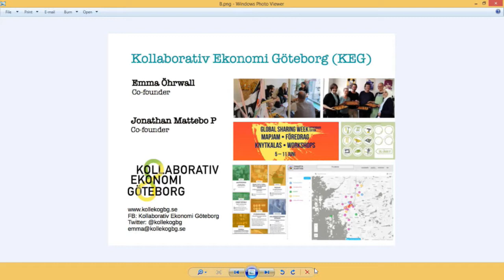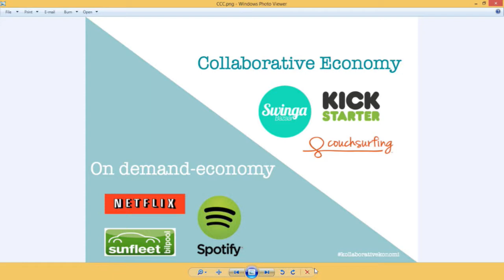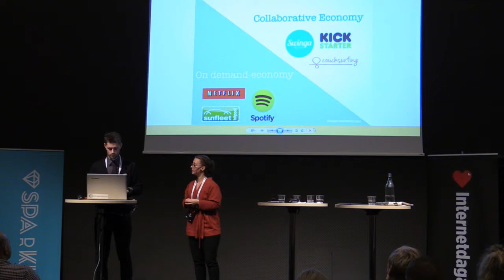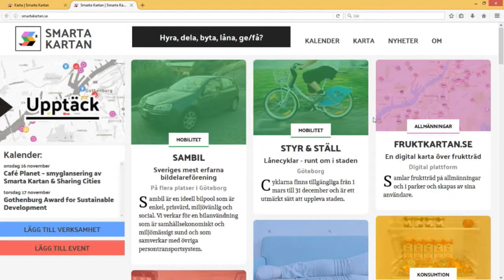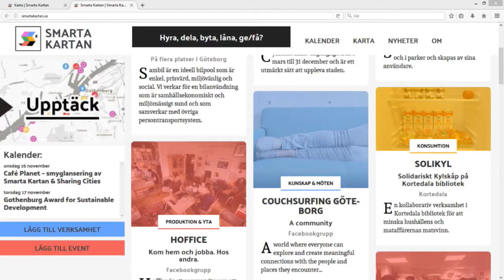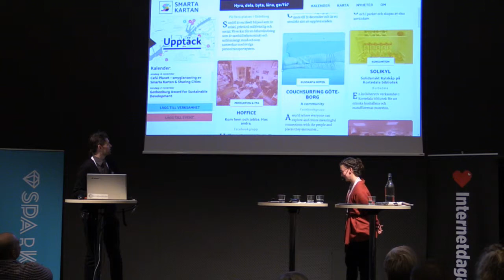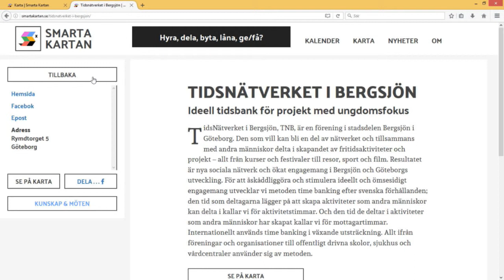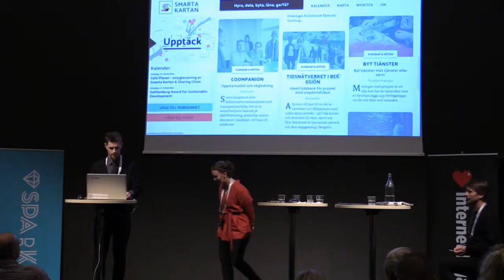Jonathan Mattebo Persson - Location, location, location! - IND16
Medgrundare till Kollaborativ Ekonomi Göteborg som lanserar SmartaKartan.se – "Tillgång framför ägande - på en karta".